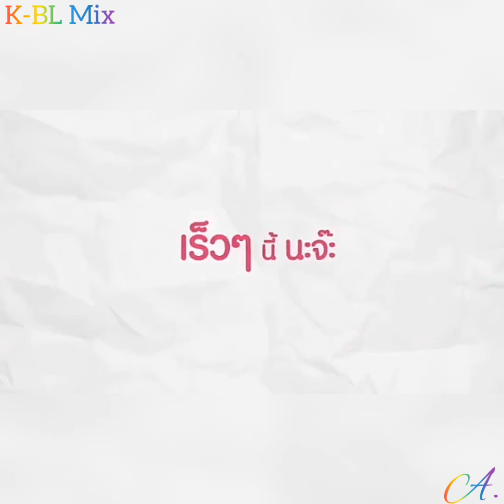love by chance senson 2 /love sick senson 3/ chathydoll /♬tak seindah cinta yang semestinya♬